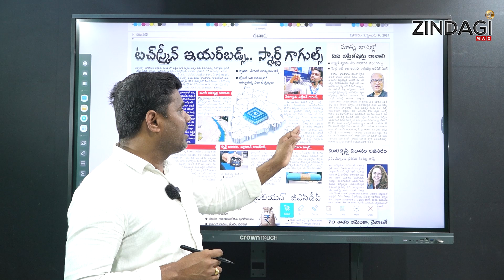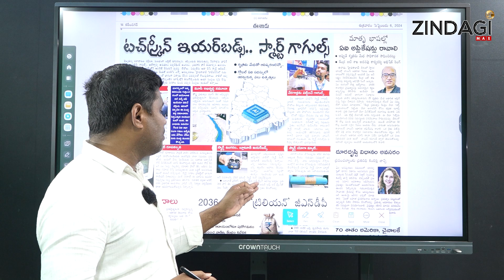హైదరాబాద్ లో AI గ్లోబల్ సమ్మిట్ లో అద్భుతమైన AI వస్తువులు || Ai Tachnology Latest Update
Watch Ai Tachnology Latest Update By Zindagi Max